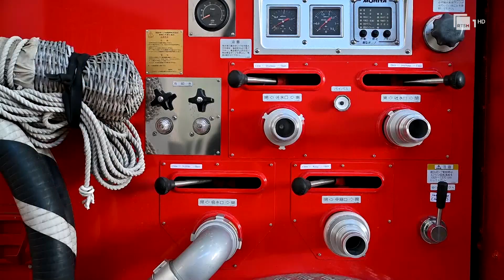Emergjencat Civile, qeveria miraton fond të posaçëm per bashkitë